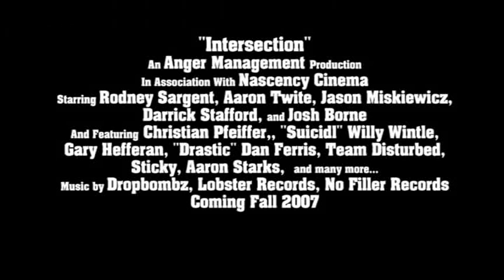Nascency Cinema - Intersection (teaser 1)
First Teaser of "Intersection"...a motorcycle stunt film by Nascency Cinema which will release during fall 2007 !
I'm realy lovin' this video ! I Can't wait !